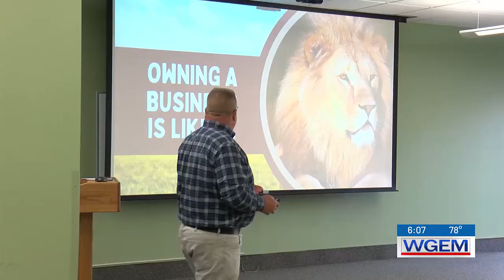Local business owners learning more over coffee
One Million Cups brought their meetings to Quincy on Wednesday.